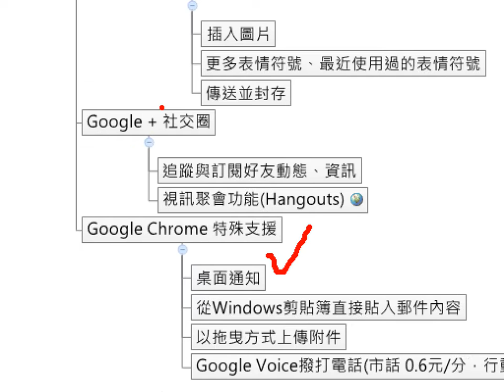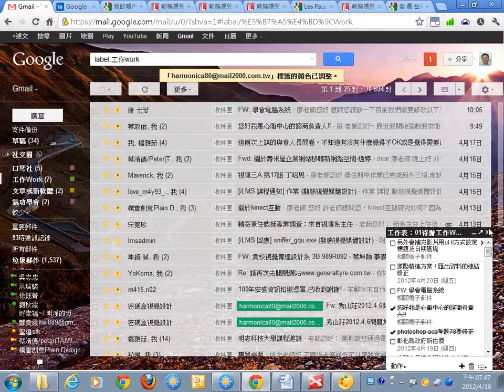08Google Chrome 特殊支援.wmv